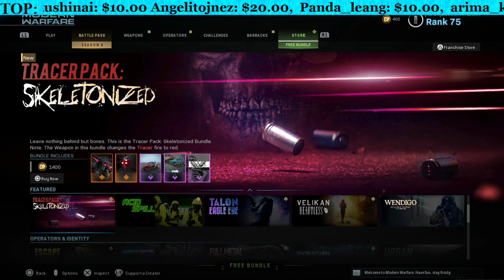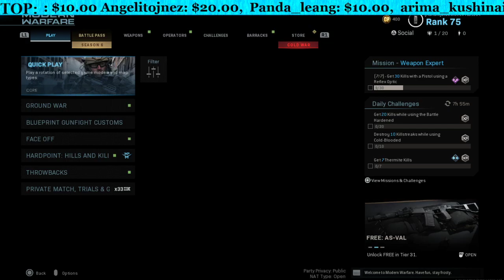COD! 13a I got the sniping bug!! OH NO!!!